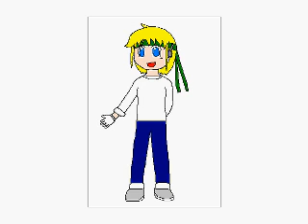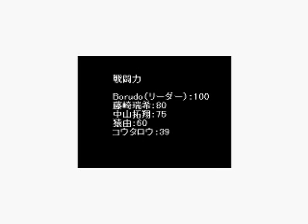Original creator of Rebecca 's Theme (ポーキーのテーマ)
February 17, 2008 17:54:23
2008年02月17日 17:54:23 投稿

God to me power!! Original creator of Rebecca!!
神よ我に力を！！ポーキー！！

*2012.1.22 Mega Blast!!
※2012年1月22日4周年経った事で、メガブラスト！！